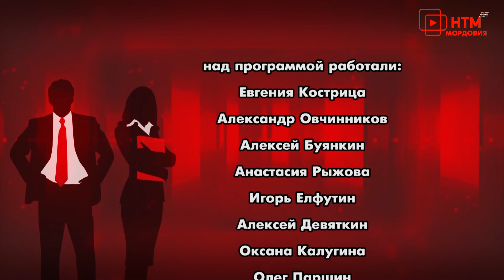От первого лица. Иван Цыганок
Эфир программы от 23 сентября 2022 года